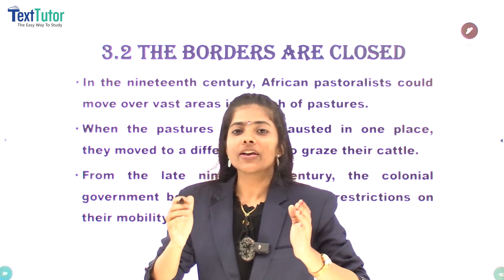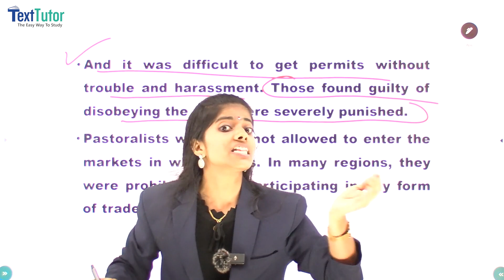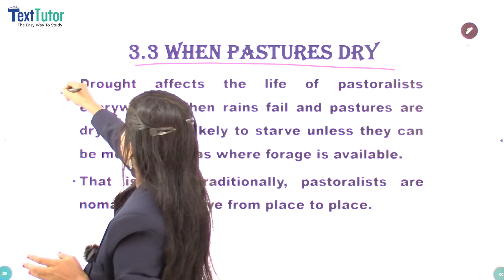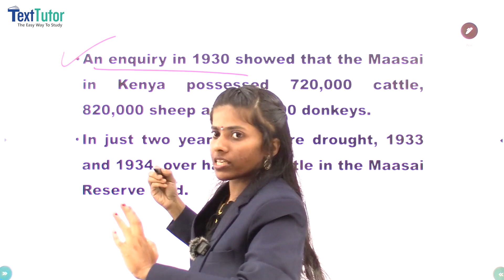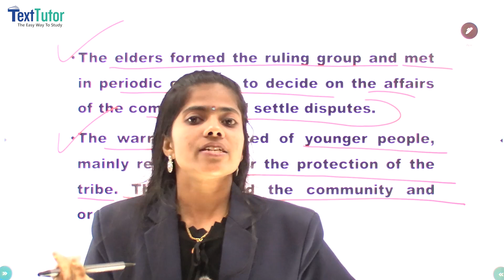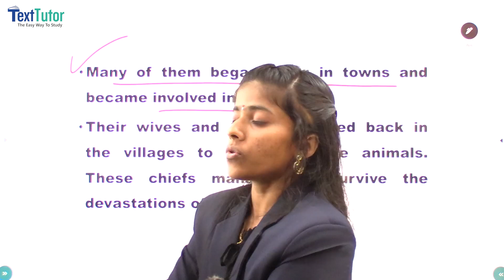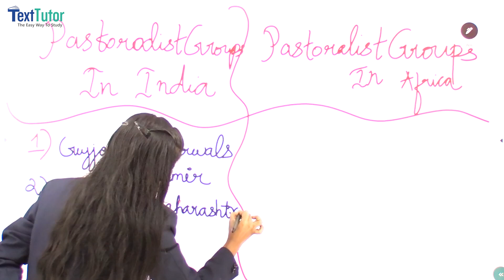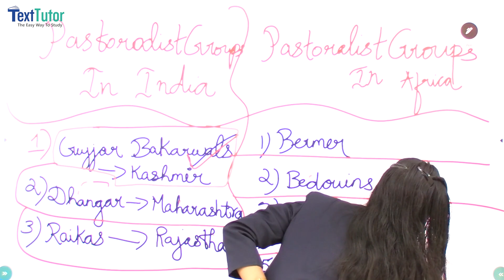Pastoralist In The Modern World - The Borders are Closed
The Borders are Closed